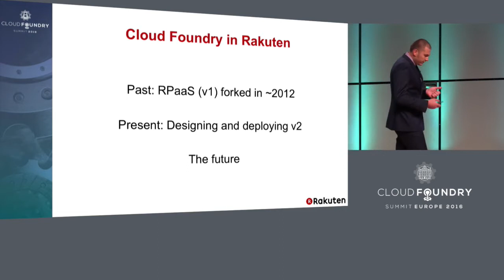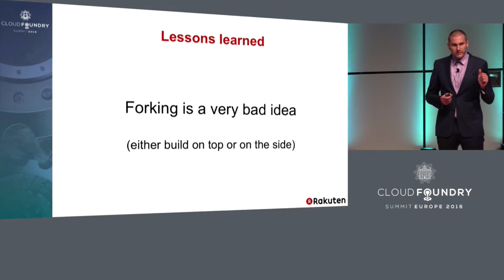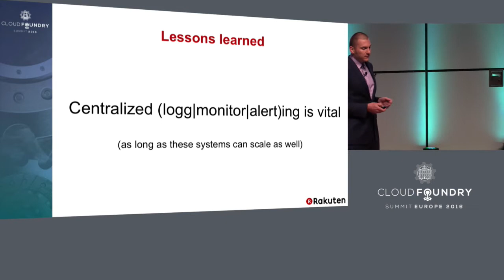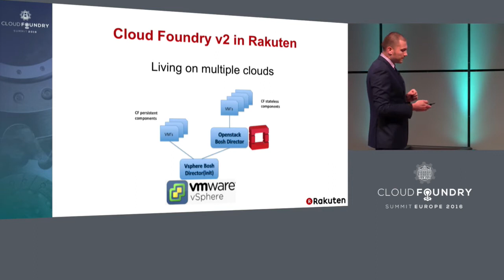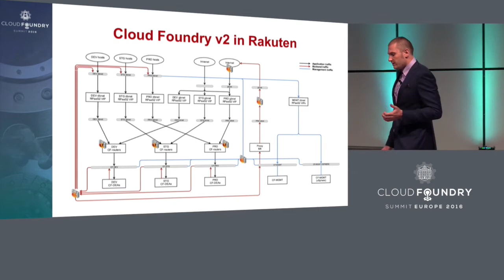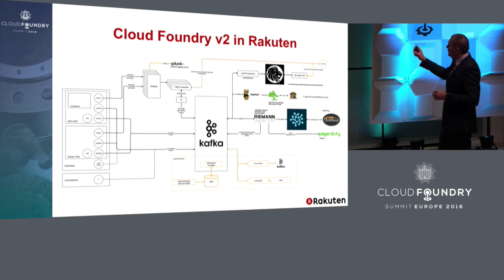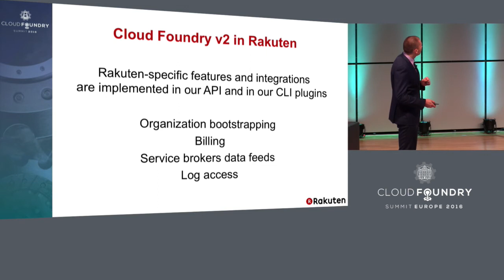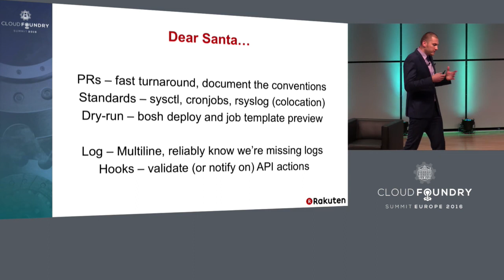Keynote: 5 Years of Cloud Foundry at Rakuten - Orest Onuszko, Rakuten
A team of seven engineers at Rakuten has been running Cloud Foundry in production for five years on over 5,000 virtual servers. In this talk we'll look back at the experience acquired in the past five years and the goals for the next five. We'll share some of the solutions we're building to empower our users - like how we implemented placement pools to run applications in different networks/environments, how we deploy a single Cloud Foundry environment on multiple virtual infrastructures and how we collect and process logs and metrics - as well as how we're applying what we learned from running one of the biggest Cloud Foundry deployments worldwide to make operations and maintenance efforts scale efficiently.

About Orest Onuszko
System Administrator, Rakuten Deutschland GmbH